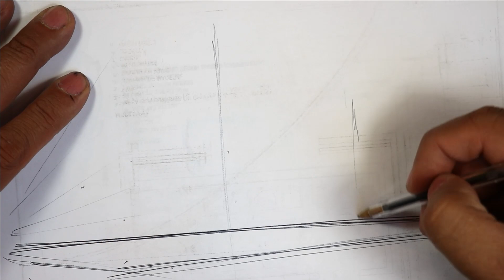Architecture sketch / House 31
Hand drawing and sketching will continiue to have great value in the process of ideation. This architecture drawing or sketch took me about an hour to produce and represents pretty well the general iadea or architectural concept.
Supplies are displayed in the first minute of the video.